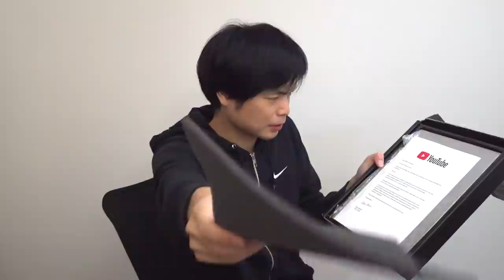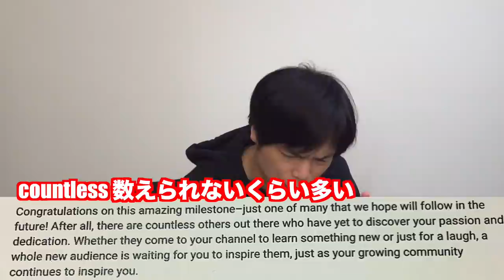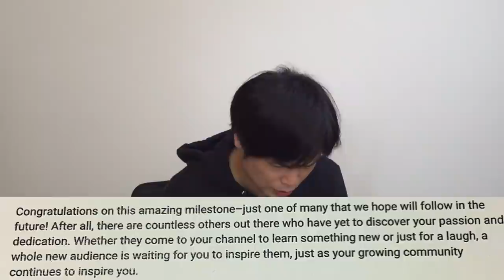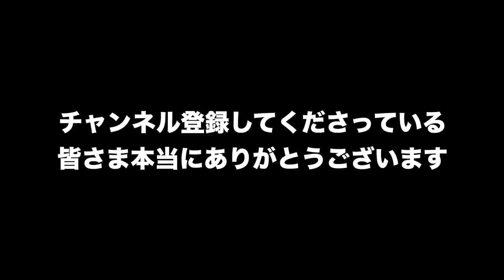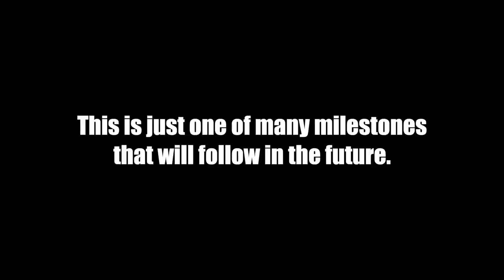【銀の盾届く】予備校講師がチャンネル登録者10万人達成！【表彰状の英語解説】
YouTubeなんてやっても意味ないと言われた予備校講師が登録者１０万人を達成し銀の盾を獲得！CEOスーザンからの英語の手紙を解説。受験で習う文法事項満載で驚きました。